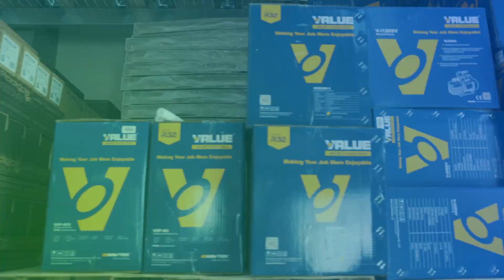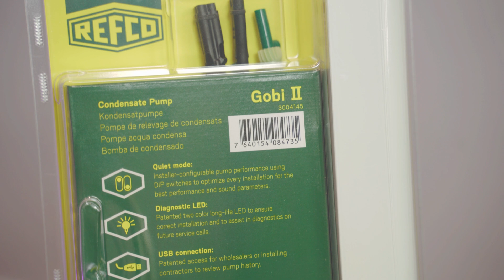Pompka skroplin REFCO GOBI - Niewykorzystany potencjał?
W przedstawionym materiale mamy przyjemność zaprezentować Państwu najbardziej niedocenioną obecnie pompkę skroplin na rynku, czyli model REFCO GOBI. Model ten ma szereg zalet, które szczegółowo omawiamy w filmie. Zapraszamy!

Opis filmu:
0:00 - 0:39 - Wstęp
0:39 - 1:55 - Opis modelu - porównanie do modelu Refco Combi
1:55 - 2:32 - Konstrukcja (budowa modelu)
2:32 - 3:10 - Gwarancja
3:10 - 4:39 - Najważniejsze zalety
4:39 - 5:20 - Jak serwisować
5:20 - 5:47 - Montaż pompki
5:47 - 6:16 - Parametry techniczne
6:16 - 7:10 - Podsumowanie
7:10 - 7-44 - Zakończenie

Gość: Michał Wilczek
Prowadzący: Bartłomiej Rosół